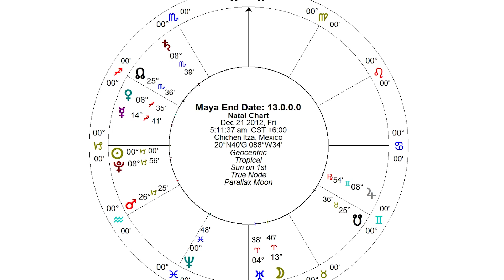Assassin's Creed Valhalla - More Mystery News - The Pig of Prophecy (20+ Prophecies including AC1)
Today we're going to discuss 20+ cryptic prophecies involving references to AC1, the British history and even Eivor herself through the so called Pig of Prophecy,  an actual pig that seems to be able to tell the future!

In the video we are going to showcase all the 20+ prophecies and we’ll try and interpret some of them before drawing some comparisons with the similar prophecies that appeared in Assassin's Creed Origins!

CHAPTERS

00:00 Intro
01:16 Introduction to the Pig of Prophecy
02:15 The 20+ Prophecies
06:43 Our Interpretations
08:34 The Prophecy / Reference to Assassin's Creed I and III
09:21 Comparisons to the AC Origins Prophecies
10:25 We Turn to YOU and your Interpretations

SOURCES

“Battle of Bosworth Field” from “A Chronicle of England, B.C. 55-A.D. 1485” by James E. Doyle, 1864 via Britannica.com

“Plucking the Red and White Roses in the Old Temple Gardens” by Henry Payne, 1908 [Public Domain]

“Illustration of the Battle of Barnet” by unknown author, 15th century [Public Domain]

Spinning Jenny model at the Museum of Early Industrialisation in Wuppertal (Germany), picture by Markus Schweiß [GNU Free Documentation License]

Spinning Jenny black and white design picture by Photos.com/Thinkstock via Britannica.com

Piedra del Sol, Museo Nacional de Antropología, Mexico City via Mayadecipherment.com